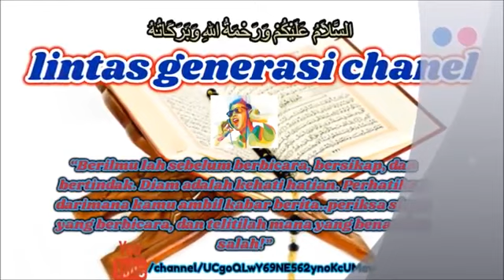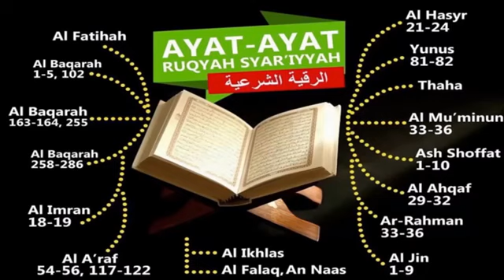1 jam Ayat Ruqyah Mandiri #6 | Berani dengar? Menghancurkan Gangguan Jin & Sihir dalam Diri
Informasi terkait bantuan terapi ruqyah dan pelatihan ruqyah,
silakan chat WhatsApp ke :

1. Admin Rehab Hati Ruqyah Malang : 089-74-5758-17

Sebagai pendukung pelaksanaan Ruqyah Mandiri di Rumah, atau dimanapun berada

Ini istimewa dikarenakan ayat pilihan ini dibacakan khusus sebagai keperluan Terapi Ruqyah

Tata Cara Mendengarkan Ayat Ruqyah :
1. Berwudhu terlebih dahulu
2. Shalat Sunnah 2 rekaat, untuk memohon perlindungan & kesembuhan
3. Berdoa untuk Kesembuhan
4. Perbanyak Shalawat
5. Perbanyak Istighfar
6. Sediakan kantong kresek sebelumnya, dan nikmati hingga akhir

Silahkan dilakukan berulang-ulang dalam mendengarkannya, dan nikmati hasilnya

Lakukan selama 99hari, Akan Ada kebaikan yang didapatkan In syaa ALLAH

TUJUAN RUQYAH MANDIRI : Hati menjadi tenang, hilang emosi berlebihan, dan pada akhirnya dapat menjalankan Kehidupan dengan nyaman.

Yang terpenting adalah, dapat melakukan Ibadah tanpa Gangguan dan Hambatan. Khususnya, kenikmatan Ibadah di sepertiga malam terakhir

Silahkan menikmati

Untuk Ayat Ruqyah, Terapi Ruqyah, Herbal Ruqyah, Kisah Ruqyah, Testimoni Ruqyah dan Informasi Program SEDEKAH & WAKAF, silakan cek di channel tercinta kita

Informasi terkait Program Pelatihan & Terapi Ruqyah, Pelatihan & Terapi Gurah, Pelatihan Bekam Sunnah, Kelas Pra-Nikah, Belajar Membaca Al Qur'an, silahkan mengikuti informasinya di